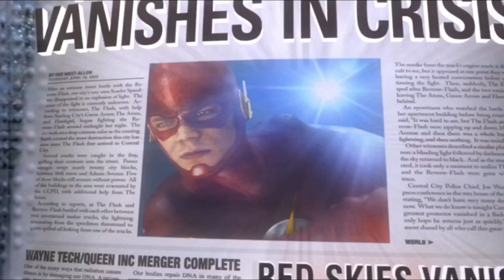The Flash DID NOT Become ORIGINAL TIMELINE FLASH!!!! The Flash 9x10 Review and Theory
The Flash is a show that is run by cw. It is currently on its last ever season, 9th season, and is offering fans a lot of nostalgic moments and episodes. Season 9 episode 10 is especially interesting and important as Barry Allen, The flash, goes back to the night on March 18th 2000 when it all began. The night when Reverse flash and Flash from the original timeline fought and when Reverse flash killed Barry's mother.  Some people have been speculating that season 9 Barry has become Original timeline Barry Allen or the flash, but there are some minor details that say otherwise. In this video I discuss the possibility or theory why season 9 flash does not indeed become the original timeline flash. Enjoy!

Please click like on this video.👍 Your feedback is the best price for me🏆, your likes motivate me to shoot more developed videos with better quality.

Camera
📷 Canon EOS 800D
📱 iPhone XR

Tripod
䷋ Jolican H66

💻 MacBook Air M1

Microphone
🎙Lavalier mic Boya by M1
📷 Canon EOS 800D built-in microphone

SD Card
💽 Sandisk Extreme